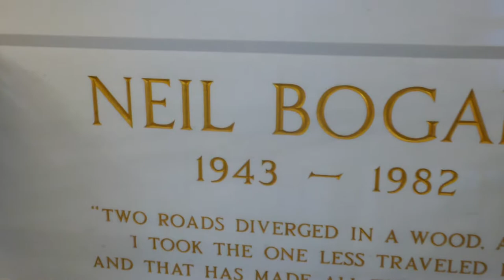Neil Bogart Grave Hillside Cemetery Culver City LA CA USA 8-11-2020 Casablanca Records Donna Summer